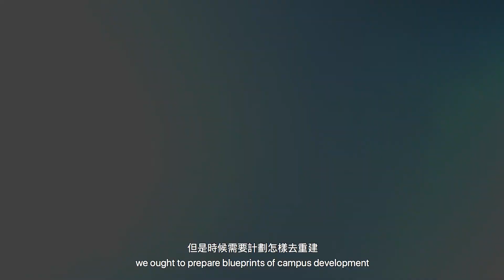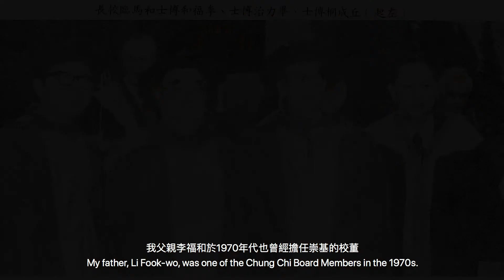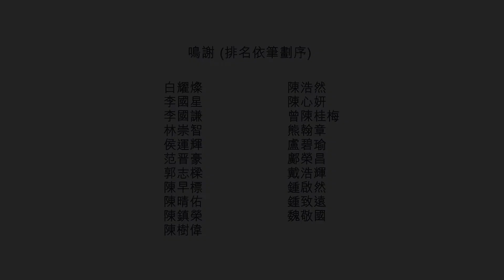崇基學院校園拓展計劃 — 崇基學生發展綜合大樓 (Chung Chi Student Development Complex)